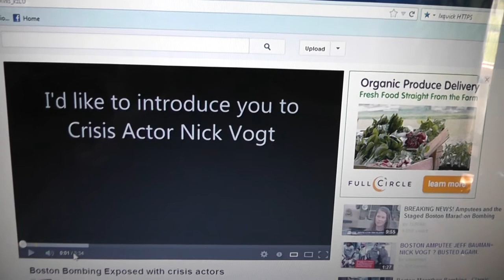Link to a Great Video on The Boston Bombing..Best I have Seen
I do not have permission to upload it so heres the link..I would subb this person also..They did an awesome job